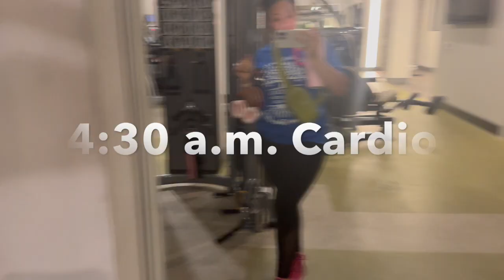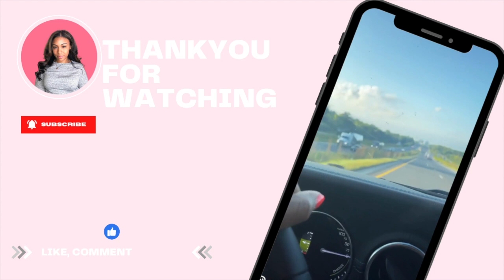4 AM PRODUCTIVE DAY IN MY LIFE | med spa consultation, fixing my BIGGEST insecurity & wifey duties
♡ open me ♡
Welcome to a productive day in my life, where I start the morning at the ungodly hour of 3 or 4 am – call me crazy, but I thrive in the quiet moments before the world wakes up. My routine includes connecting with God, coffee & cardio, topped off with 6am Pilates. As the social media manager for my 9-5and the my smallbusiness Sierra On Social, my workday is a a nice little dance of professional responsibilities.

In today's vlog, I'll take you along on a journey to the med spa, where I explore fixing my biggest pre-wedding insecurity—my arms. Spoiler alert: it's an expensive AF consideration, so I'll be waiting a bit and focusing on my nutrition for now. Wrapping up the day with my wifey duties, join me in the kitchen as I cook up some love for my man.

No sugar-coating here, just the real, unfiltered moments of my hectic yet fulfilling life. 💍

If you're reading this comment this emoji: 💟
00:00 Introduction
00:54 4 AM Morning Routine
02:39 Corporate Girly Grind X
04:19 Make Breakfast w/ Me
05:45 GRWM: 4 Med SPA Appt
08:33 Fixing Insecurities: Post Appt Chat
15:27 Wifey Duties: Make Dinner w/ Me